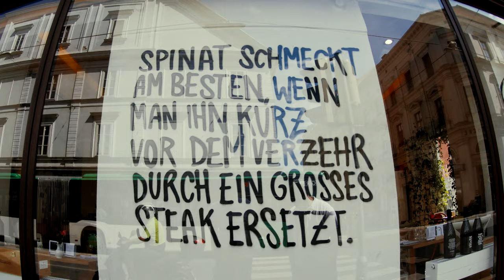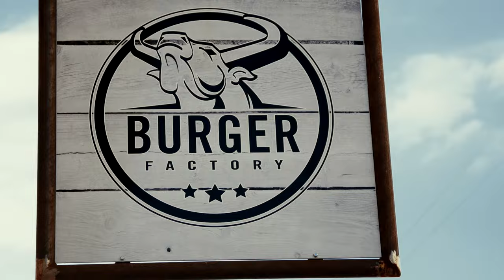Cariba - Fleischfresser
Rap aus Österreich! Cariba, ein altes Eisen  der Grazer Hip Hop Szene präsentiert seinen neuen Track "Fleischfresser"
-- GH4 Music Video --